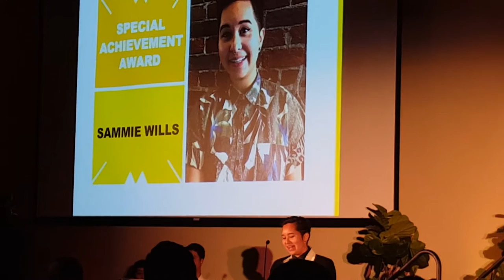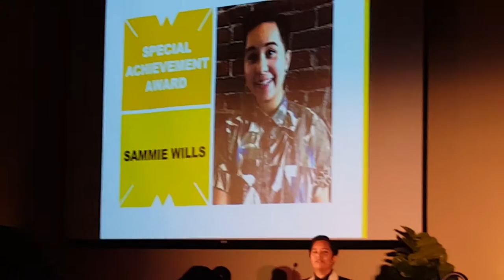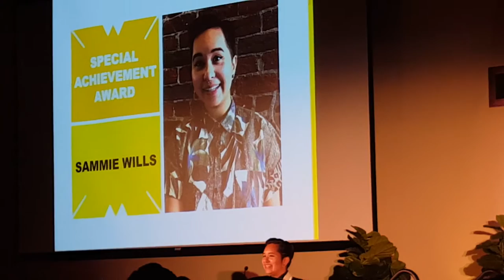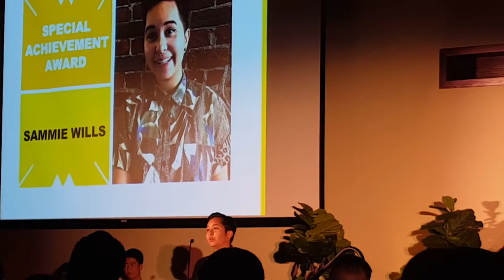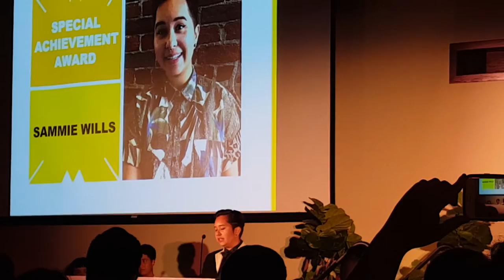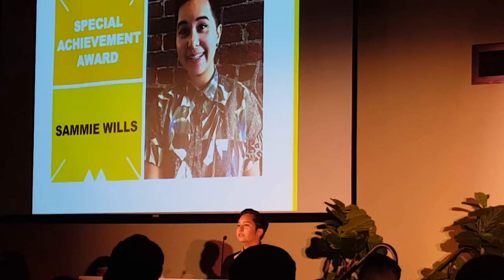Stanford Asian American Awards -- Sammie Wills